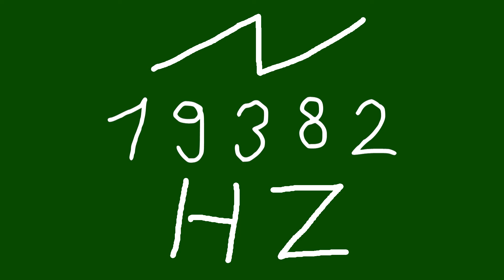19382 hz saw